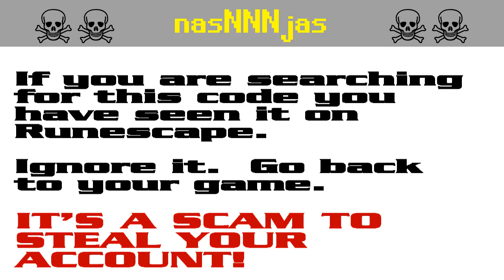nasNNNjas ☠ [SCAM!] Runescape account-stealing (nas9jas)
The search codes nas9jas, and nas80jas are bait in a persistent string of bogus script-kiddie giveaway scams to steal Runescape players' accounts. It appears that the scammers are starting to get annoyed by the warnings and they have started down-voting.